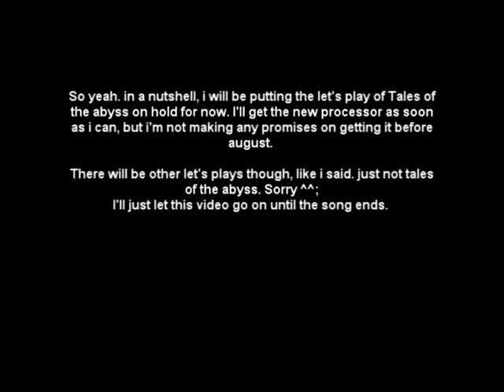Update video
A rundown on what's been going on during the past few weeks. Basically, my processor is ded